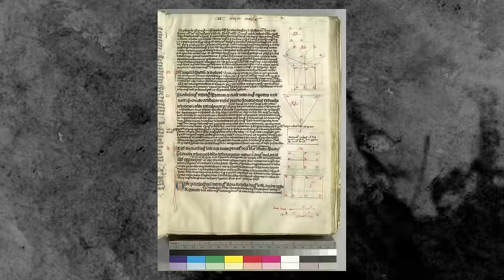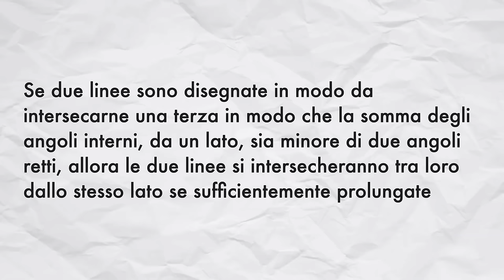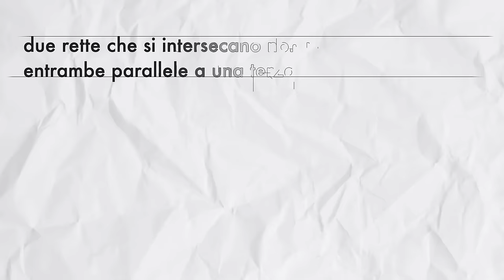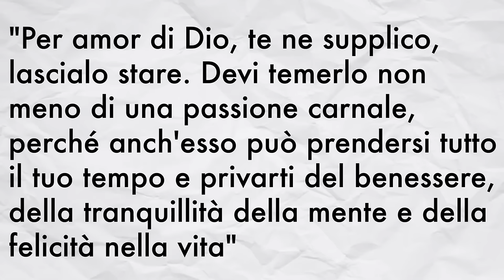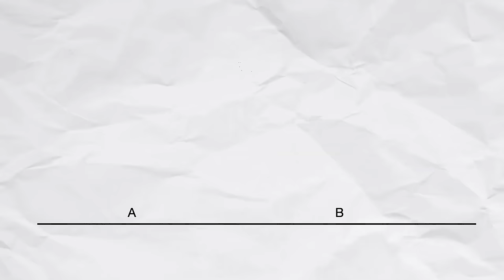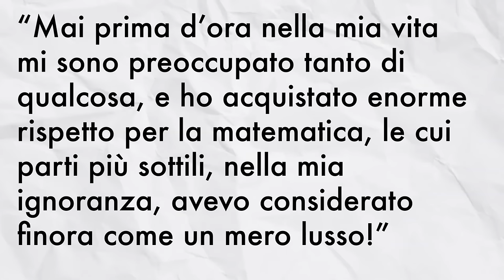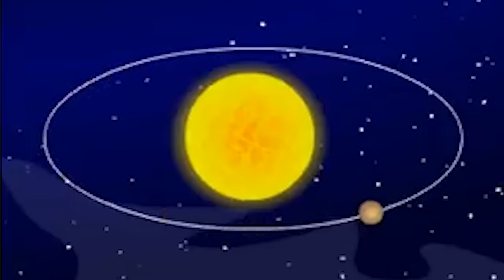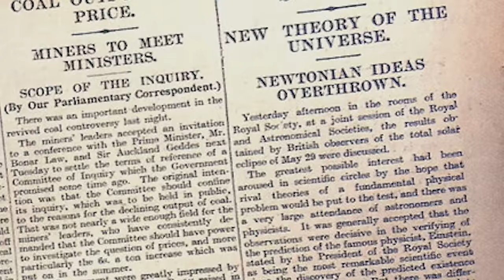La misteriosa riga che ha cambiato il mondo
💡📜 Come può una riga su di un libro di matematica scritto più di duemila anni fa cambiare il nostro mondo oggi? 🚀🛰️

00:00 Come può una riga su di un libro di matematica scritto più di duemila anni fa cambiare il nostro mondo oggi?
00:29 L'inizio di tutto: Euclide
06:35 I problemi del quinto postulato
07:46 Saccheri: il padre inconsapevole delle geometrie non euclidee
10:56 La geometria anti euclidea di Gauss
11:50 La nascita delle geometrie non euclidee
12:58 La matematica si tinge di giallo
15:18 Riemann e le varietà
18:52 La rivoluzione di Einstein